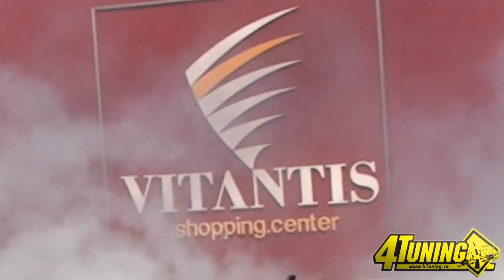Vitantis Drift 2010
4Tuning.ro event - Vitantis Drift Show 2010 !